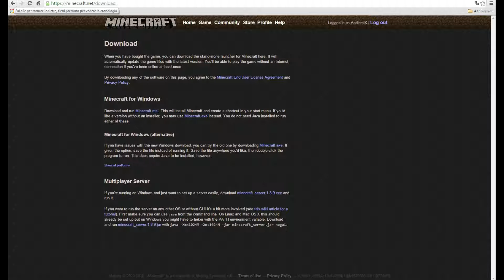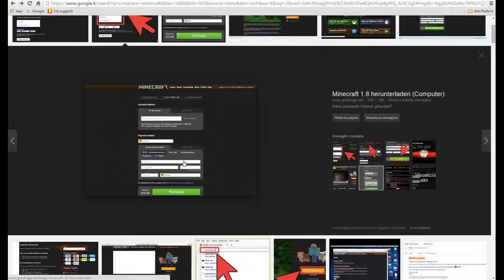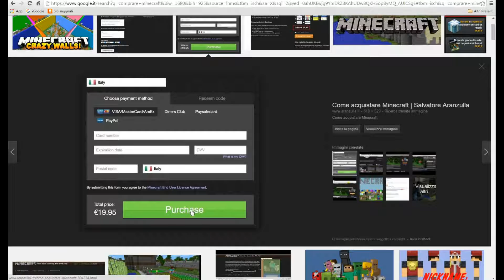Ho Minecraft Premium/vantaggi e come fare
Ciao a tutti i ragazzi! Oggi vi devo dire una novità. sono premium!!!
In questo video vi spiegherò perché ho comprato minecraft e come ho fatto :) Buona Visione
IP Mineplex: US.MINEPLEX.COM
IP HiveMC: hivemc.eu